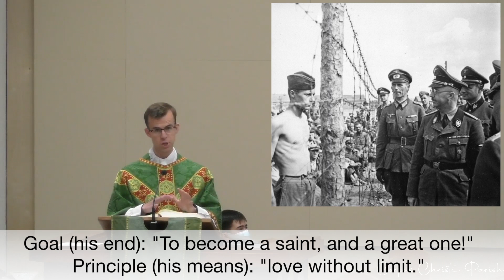St. Maximilian Kolbe // Homily for 33rd Sunday Year B